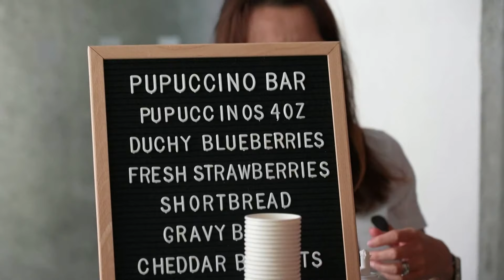Fiesta de perros en Londres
Los amantes de los Corgi se apoderan de un café de Londres antes del Jubileo de la Reina Elizabeth II.